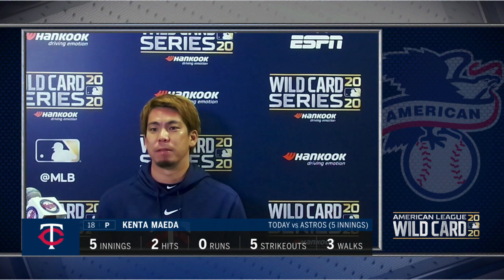Twins pitcher Kenta Maeda on Game 1 loss to Astros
Kenta Maeda had a dominant Game 1 performance, pitching 5 scoreless innings, allowing 2 hits and striking out 5.